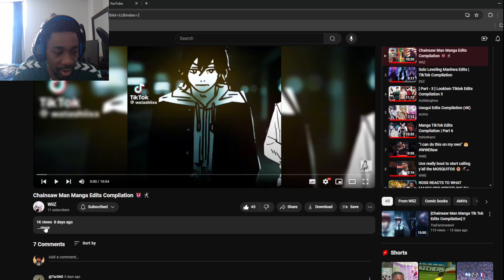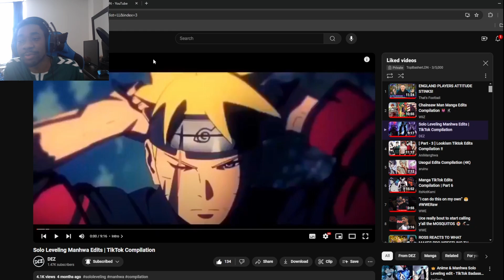Chainsaw Man Manga Edits Compilation �� REACTION!!!